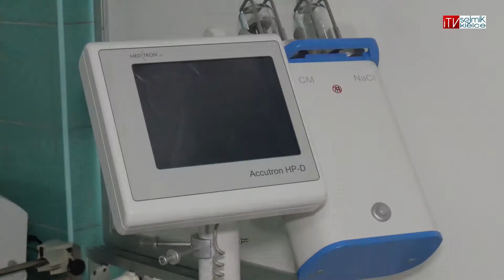Nowe monitory kardiologiczne dla szpitala w Czerwonej Górze.